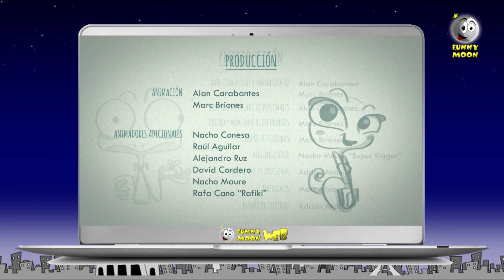Funny Moon e le stranezze web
Un cortometraggio davvero carino...